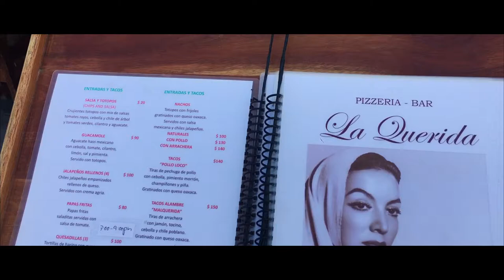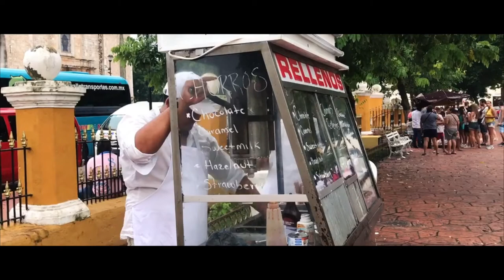Summer in Tulum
This summer I went to Tulum Mexico, by way of Cancun Mexico and it was amazing. The mexican food, the weather (minus the mosquitos) and the ocean was all spectacular. Take a look at the journey.